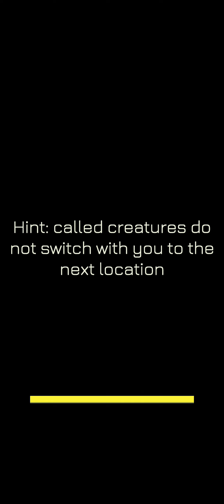Fierce Allies Gameplay RPG Oyunu - (Apk)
Fierce Allies - Android Gameplay APK
Kategori: Rol Oyunu
Languages: English
Statü: Early access + APK
Size: 110 MB
Internet: Online
Platform: Android | İOS

Fierce Allies, Autobattler türünün bir karışımı olan bir Roguelite oyunudur. Rastgele kahramanlardan oluşan bir takım kurabilen savunmasız bir su ruhu olarak oynuyorsunuz.

Buradaki hemen hemen her şey rastgele!
Konumlar, kahramanlar, düşmanlar, eşyalar - her şey rastgele görünür. Ancak en talihsiz kombinasyondan bile gerçekten güçlü bir ekip oluşturabilirsiniz. Kendin dene!

Uğruna çabalanacak bir şey var.
Düşük seviyeli kahramanlar, güçlü olanlarla birleştirilebilir. Ve güçlülerden, kahramanları daha da güçlü yapabilirsiniz.

Sürekli artan karmaşıklık.
Oyunu oynamak çok kolaydır, ancak herkes kazanamaz. 25 dakika sonra oyunda asıl çılgınlık başlıyor.